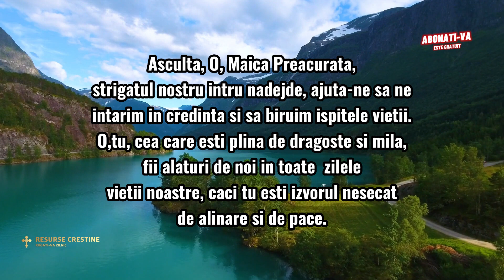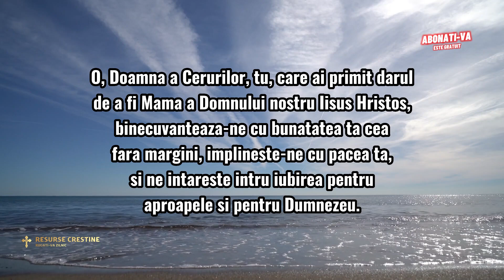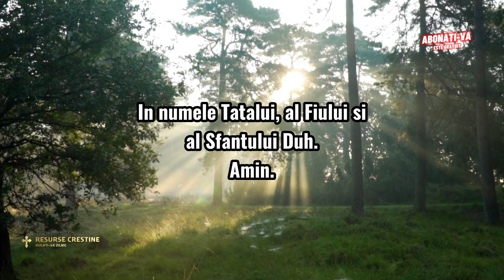RUGĂCIUNEA ZILEI DE LUNI CĂTRE MAICA DOMNULUI